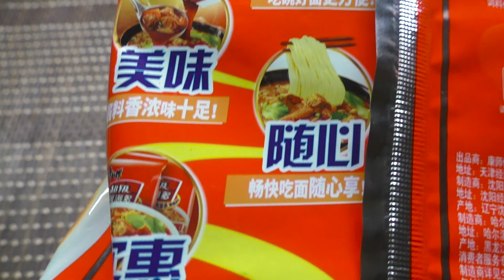Как сделать из Китайской лапши острую Корейскую лапшу Самянг 2X писи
острыйсоус бульдак применим чтобы сделать из Китайской пресной, острую Корейскую лапшу Самянг 2 икс писи. Пробуем, почему нет?
Для тех кто хочет поддержать проект У Макса Сбер 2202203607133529